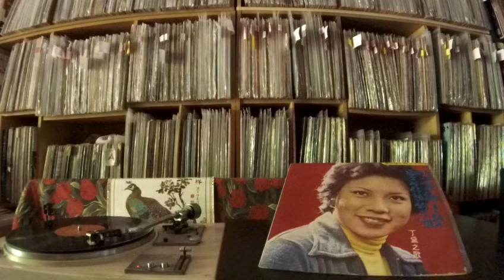丁黛 Ding Dai -- a1 穿牛仔褲的小姐